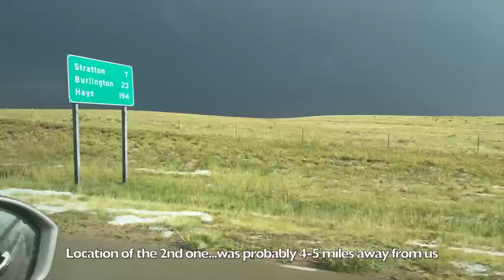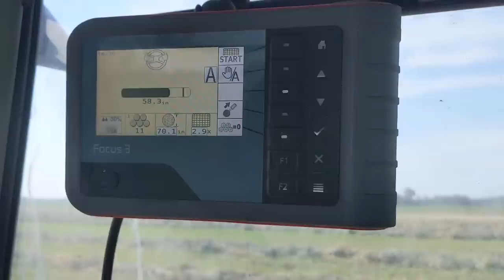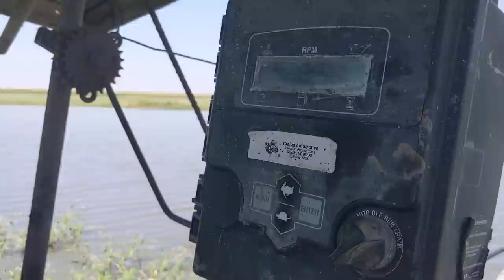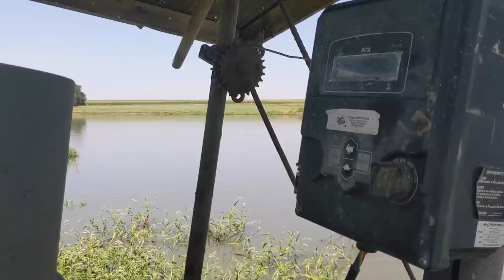WE SURVIVED A TORNADO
Nathan does irrigation and hay work and Greg sees a tornado on the way home from vacation!

The Peterson Farm Bros are made up of Greg (31), Nathan (28), and Kendal (25) Peterson. We are 5th generation family farmers who farm together in Kansas with our parents David and Marla and our wives BrookeAnna (Greg's), Riley (Nathan's) and Caelan (Kendal's). This channel is full of videos about our family farm and what we do to take care of animals and grow crops. Our videos range from parodies, to informational videos, to entertainment videos, to our "Life of a Farmer" vlogs. It is our hope that these videos will give everyone who watches them a better understanding of what a real farm in the midwest looks like. We try to be as honest and upfront as possible in our videos and our posts and hope that viewers will realize how much hard work goes into farming! With over 140 million combined views on Facebook and YouTube, you don't want to miss out!